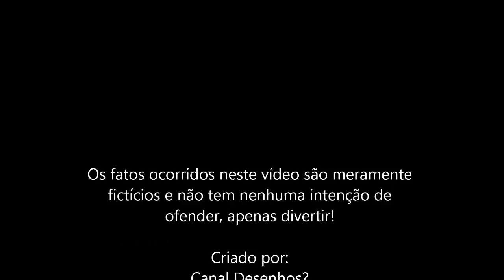(+12 ANOS)Final Alternativo Creepypasta O Espelho